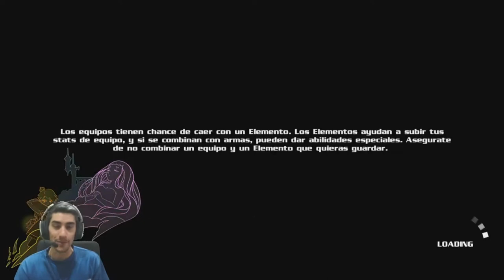ARMADURA de DRAGON //// Eternal Edge #11